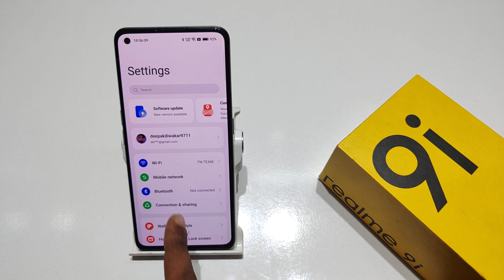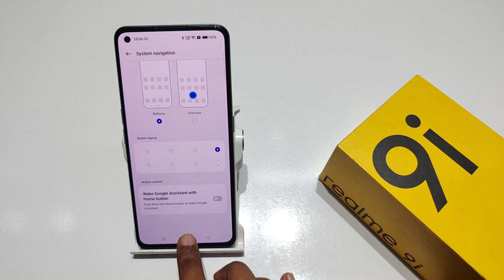How to set navigation button in Realme 9 pro, 9 5g,9i | Realme 9 me navigation button kaise set kare